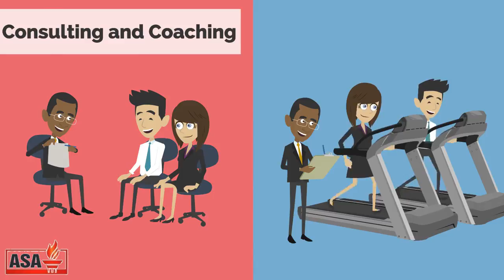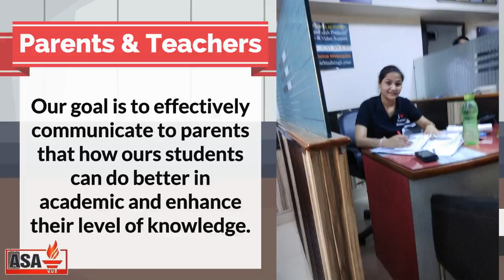ASA is recognized as a centre of excellence in imparting education